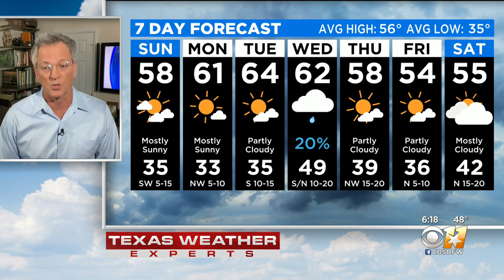Jeff Ray's Weather Update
After days of rain and clouds, Saturday saw some slightly warmer temperatures and the sun.